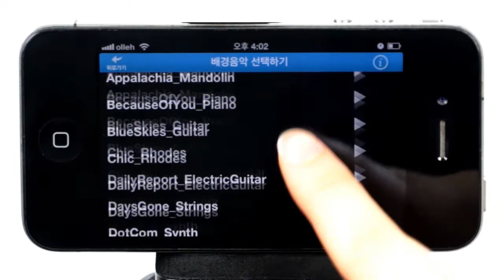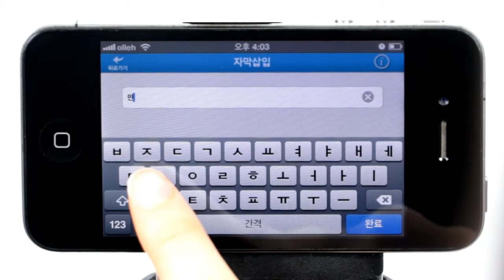[VINK] 빙크 어플 동영상제작/동영상편집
판매자(셀러)를 위한 동영상 제작 어플 VINK입니다. 영상 촬영은 물론 사진/ 동영상 클립/ 자막/ 내래이션을 간단하게 입력 및 편집하여 홍보 영상을 누구나 쉽게 만들 수 있습니다.

※ 본 영상은 VINK Studio에서 제작되었습니다.
VINK Twitter - @videonshop